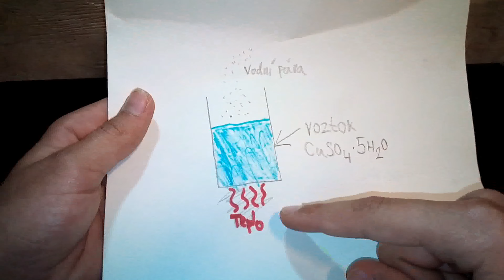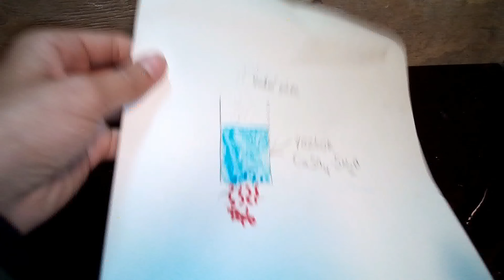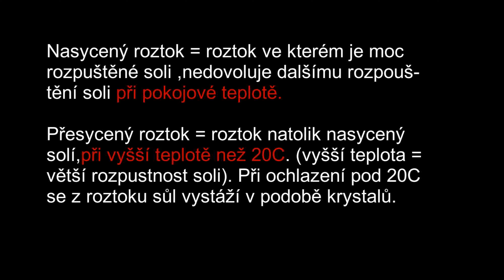Kam zmizel můj krystal ?? (část 3.)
Ahoj ,v dnešním videu si ukážeme co se stalo s mím krystalem. Bohužel nevyrostl tak jak měl ,ale stala se zajímavá věc.